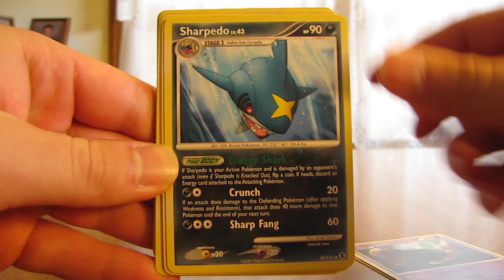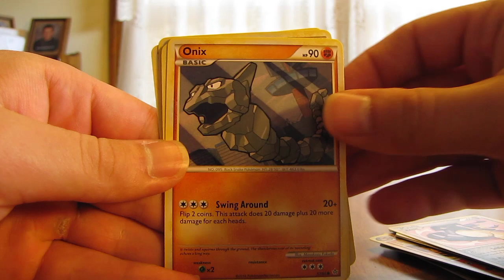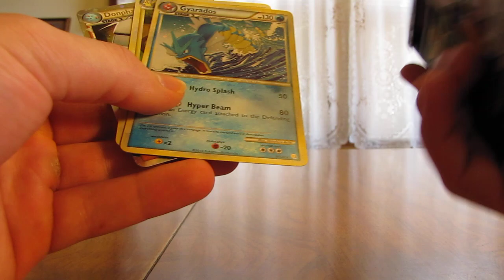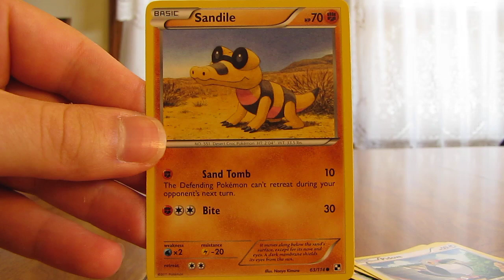Free Cards Through the Mail: IngieQueen